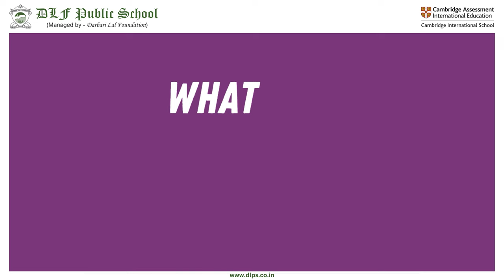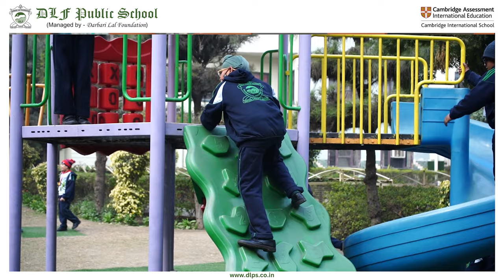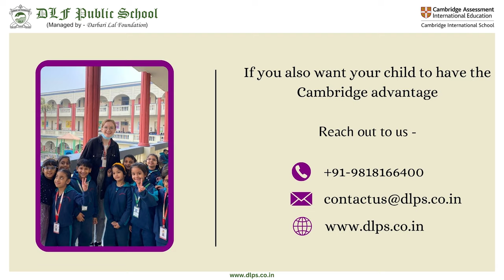International Cambridge Curriculum | IGCSE Board | DLFPS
Discover the enriching world of the International Cambridge Curriculum at DLF Public School in the video. Explore how this globally recognized program empowers students with a holistic education, fostering critical thinking and lifelong learning skills. Watch to know about how the curriculum works & what sets our cambridge learners apart!